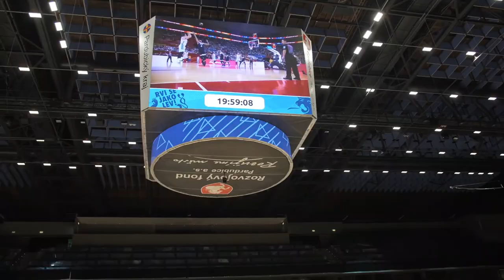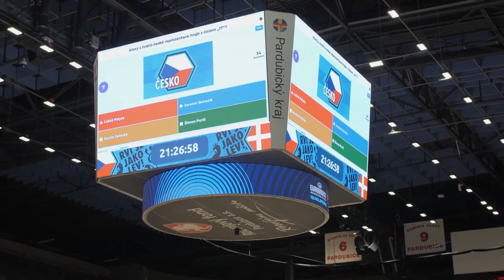Aftermovie: Česká republika - Dánsko